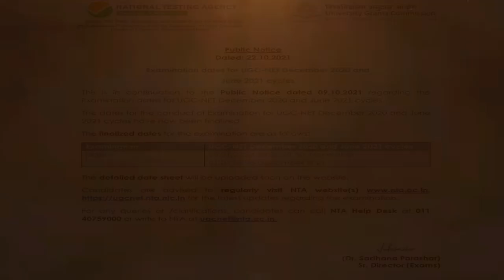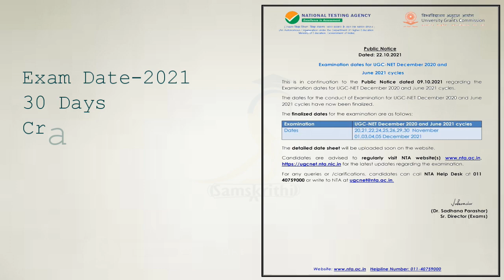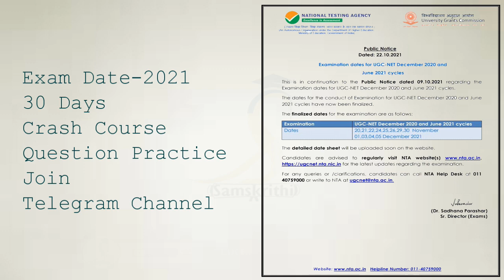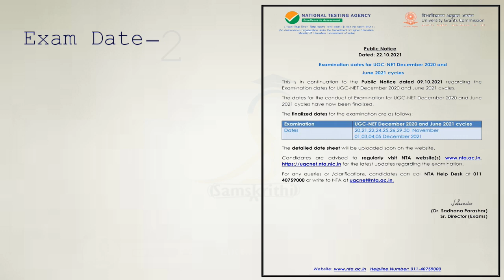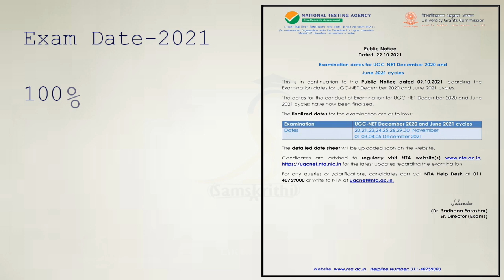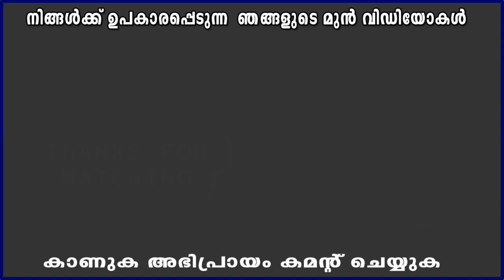UGC/NTA -NET Exam Dates-2021 | Details you need to know | How to get PYQ Practice | In Malayalam